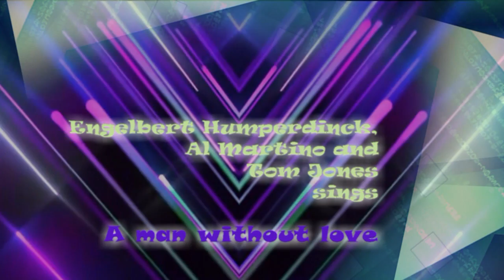Per Olivier-SL A Man Without Love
Per Olivier-SL - A quiet evening in Chattanooga
Engelbert Humperdinck
Al Martino and
Tom Jonnes sings A man without love